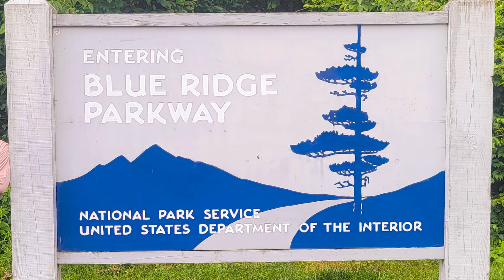America's Favorite Drive: Blue Ridge Parkway's 2 Days Road Trip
The Blue Ridge Parkway is pretty much the perfect American Road Trip. The parkway runs 469 miles/755 Kms from North Carolina to Virginia. Along the way there are around 200 Viewpoints and 26 Tunnels. The parkway leads you to many great adventures along the drive. We set out on a 2 day Blue Ridge Parkway road trip which started from North Carolina and ended in Virginia and had a blast experiencing this unique area. Here is how we spent our 2 days driving the Blue Ridge Parkway.

Timecodes
0:00 - Intro
2:39 - America's Favorite Drive
3:55 - Tunnels
4:13 - Overlook/ Viewpoints
6:40 - Linn Cove Viaduct
8:30 - Why these mountains look blue
10:05 - Enters Virginia
11:16 - Blue ridge music center
12:42 - Puckett Cabin
13:30 - Mabry Water Mill
21:30 - 20-minute cliff overlook
22:10 - Last Overlook Afton